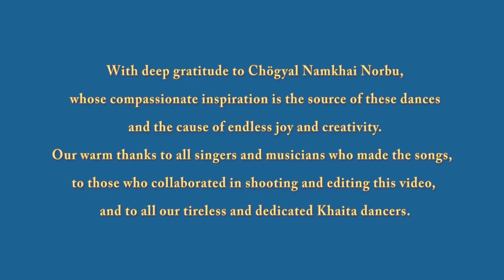01. Dzamling Gar Dance 2015, shot in Dzamling Gar